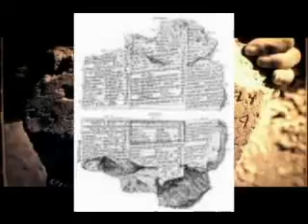La plus ancienne image Israélite